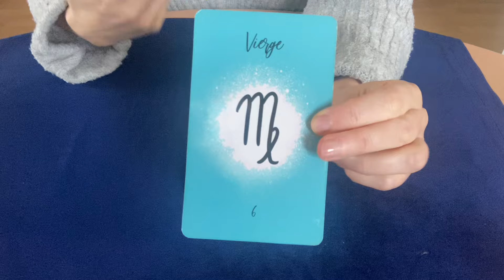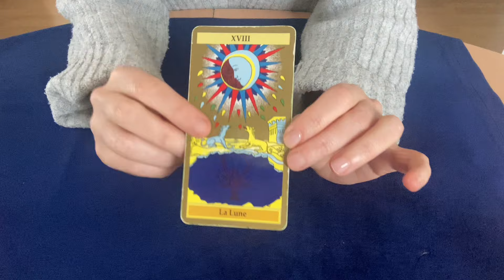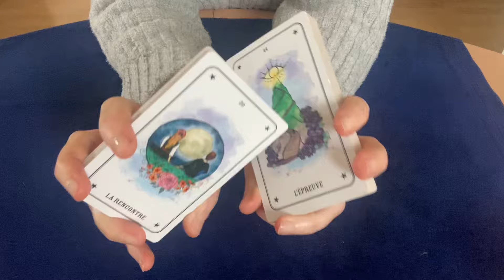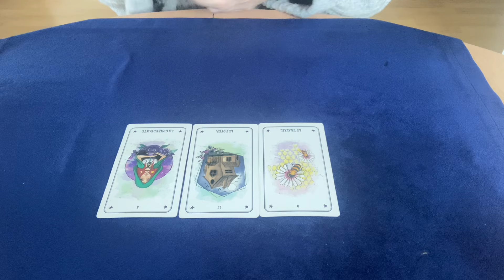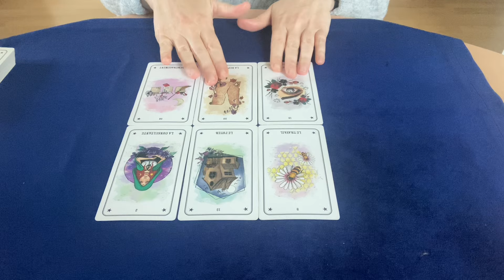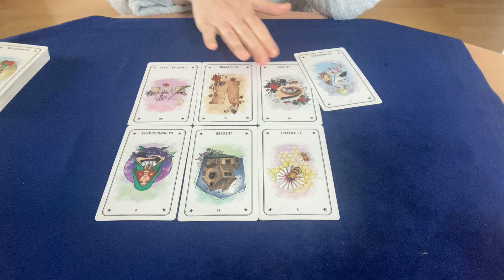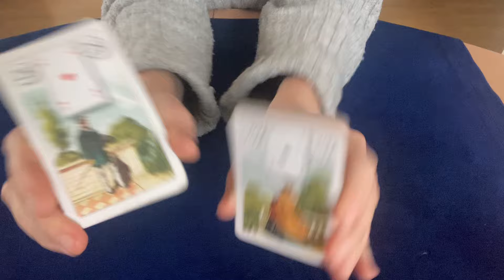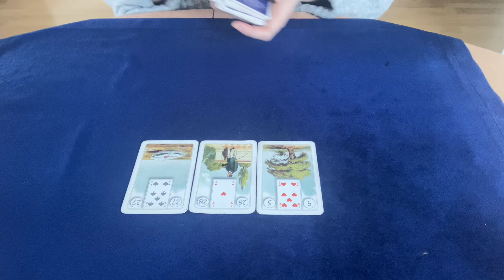Vierge ♍️ du 4 au 10 novembre